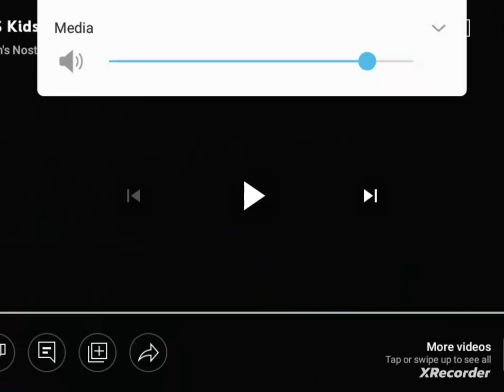PBS Kids Next Travel Bumper: More Boy Secrets (Incomplete KCPT Kids 2005 English)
Wow Cool 😁